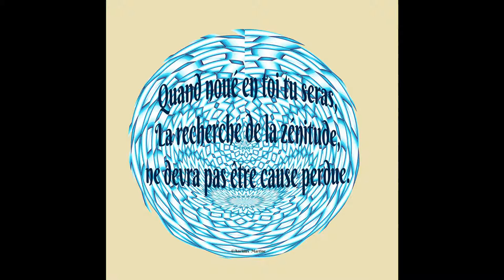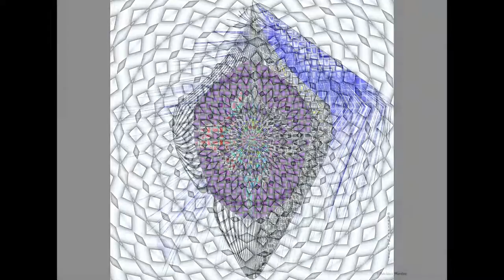©HDSoisZen&TaisToiPenséePhotoPeintureANCIAUXTHOMASMondeTvWebEducationArtYogaNerfVieNewMusicFilmAime©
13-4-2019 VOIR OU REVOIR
PLUS JE VOIS LA VIE, ET MOINS JE SUIS ZEN, LA NON PRISE EN COMPTE des malheurs des autres, souligne une inconscience généralisée. THOMAS André

2-2-2019
Pouvez vous m'expliquer, comme peut on être zen, devant un homme ARROGANT ET AUTORITAIRE ET AYANT TOUS LES POUVOIRS, qui soit disant écoute tout,  mais ne veut rien entendre et ne respecte même pas son peuple?
THOMAS André
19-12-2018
Dans cette période ou le peuple se REVOLTE, GILETS JAUNES ,PARLER DE ZENITUDE ME SEMBLE DEMODE  A.T.

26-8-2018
Je suis peut-être rétrograde, mais pour moi être ZEN, c'est ôter, la sensibilité, et le sentimentalisme de l'être humain, comment pouvoir se détacher des drame du monde ou l'on vit.
En fait pouvoir ressentir le bonheur , ou le malheur, c'est tout simplement vivre.
THOMAS André

1-7-2018
LA VIE EST UNE HISTOIRE de PASSION et d'enthousiasme
 amour,pouvoir,sport,foi,amitié,entreprendre,gloire,
espérance,
beauté,philosophie,l'art,nature,animaux,espace,mer,montagne,volcan,
sans cette flamme , la vie ne serait pas ce qu'elle est,
et la dépression est la résultante de la perte de la passion, l'enthousiasme,et de l'envie
alors comment être zen devant un FRANCE ARGENTINE EN COUPE DU MONDE DE FOOTBALL- BRAVO LES BLEUS
THOMAS André

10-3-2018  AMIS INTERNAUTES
il y a encore peu de temps, je n'avais pas partager ces diaporamas, aussi dans l 'envie de diffuser ces photos, je veux vous les faire partager. AMICALEMENT MARTINE ANCIAUX

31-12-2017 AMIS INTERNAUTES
CLASSONS LES ANNEES, POUR NOUS, 2017 EST LOIN D'ETRE UNE ANNEE ZEN?
ESPERONS QUE 2018 SOIT AU RENDEZ VOUS?
C'EST CE  QUE NOUS VOUS SOUHAITONS A TOUS? POUR TOUS 2018 UNE ANNEE EXCEPTIONNELLE DE SANTE, BONHEUR, AMOUR, AMITIE, TRAVAIL, ET LA PROSPERITE
TRES AMICALEMENT THOMAS André & MARTINE ANCIAUX
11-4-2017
IL Y A LES ATTENTATS ET JE PENSE A TOUS CES MORTS ET BLESSES
Puis,en cette période électorale,il n'y a pas un jour ou je ne m'énerve pas EN REGARDANT LES NOUVELLES.
ALORS JE DEMANDE A MARTINE COMMENT PEUT ON ËTRE ZEN
MOI FRANCHEMENT JE NE LE PEUX PAS?
AVEC TOUTE NOTRE AMITIE THOMASAndré&MARTINEANCIAUX
9-3-2017- AMIS INTERNAUTES
EXPLIQUEZ MOI, SI VOUS LE POUVEZ?
COMMENT PEUT ON ETRE ZEN, QUAND CHAQUE JOUR, ON VIT DANS UN MONDE UN PEU PLUS FOU, VOIR LES JOURNAUX TELEVISES, LA PRESSE ECRITE, INTERNET, ET TOUTES AUTRES SORTES DE MEDIA. THOMAS André
8-2-2017 mise à jour
Présentation©HD SOIS ZEN OU TAIS TOI THOMASAndréANCIAUXMartinecréatricephotopeinture
ArtMondeTvWebEducationVieMédiaPhilosophie©
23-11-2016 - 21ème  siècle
A notre époque on dit :T’es zen ou T’es pas zen ou t’e cool ou t’es pas cool,
Mode, fashion ou dans le vent snobisme car à l’époque ou l’on vit : se dire zen, pour moi,
C’est se foutre des autres, être plus qu’égoïste, c’est être absent de la vie quotidienne.
En effet prenons un jour normal, attentat dans tel ou tel pays,
Hausse du chômage en France, hausse de la pauvreté dans le monde,
Photos de sécheresse, d’inondations, de tempêtes, accidents, crime, de tremblements de terre
Viol et j’en passe,
 Mouvement politique, dans un autre pays, guerre Syrie, Irak, + les fous conditionnés pour tuer les autres sous prétextes religieux.

©LA ZENITUDE POEME THOMAS André©

Longtemps j’ai cru que ce moyen était, une sorte de philosophie,
Mais j’ai aussi constaté, que c’était une déconnexion totale à la vraie vie,
En fait être zen, s’est s’autoriser à voir le monde, dans un concept de vie
Qui n’existe pas, en effet nier la douleur dans le monde, c’est s’éloigner de la philosophie ?

Car l’homme, ne doit il pas faire face à ces questions, plutôt que de les ignorer,
Ne doit il pas essayer de les résoudre, au lieu de ne pas les voir,
Et est il juste de vivre dans un cocon alors que tant de misères sont à voir,
Cette façon de penser est malsaine, et personne ne doit l’ignorer.

Que des moines vivent dans cette philosophie étrange, est une négation de la vérité,
Inutile de leur faire un procès, mais le développement de cette pensée
 Me fait penser à des sectes, où pour mieux vous astreindre, on vous cache la vérité.
Phénomène de plus en plus récurent, faisant croire à l’humanité que ce doit être cela la pensée.

Je me suis posé la question dans quel but et pour quelles raisons?
Sachant, que l’homme, ou la femme, ont toujours de bonnes raisons,
Et que forcément, ne plus s’occuper de tout ce qui vit, autour de nous, c’est être égocentrique,
Et c’est du nombrilisme, loin du partage, de l’amour des autres, c’est catastrophique.

Alors si l’homme est capable d’inventer une telle chose,
Cela en est odieux, et très loin d’être une bonne chose,
Donc, sans être moralisateur, il me semble que nous devrions faire le point
Afin de savoir, si nous vivons dans, ou hors du monde, pour être au point.